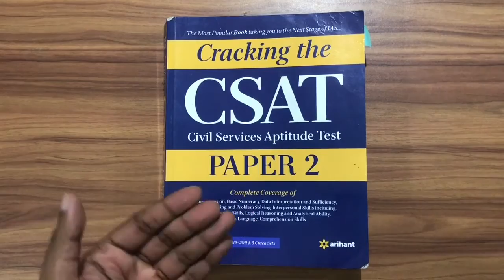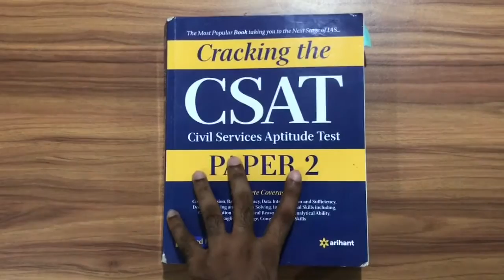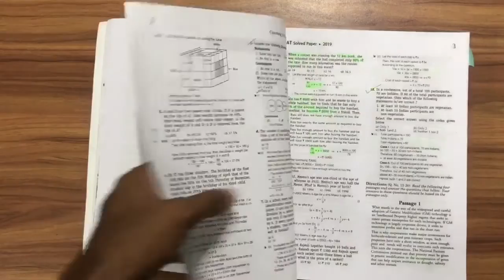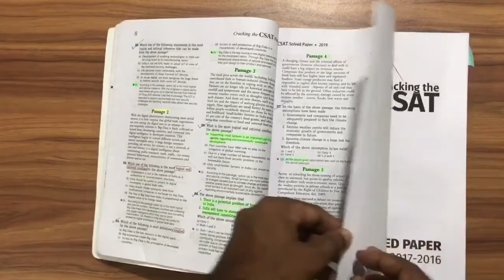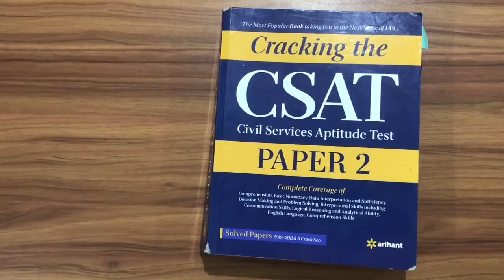🔥🔥🔥Review Best Book to Crack CSAT UPSC PAPER 2 by Arihant( previous years solved papers included)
10 MUST BUY BOOKS FOR UPSC EXAM

5 MUST BUY CSAT BOOKS

6 MUST BUY GADGETS FOR UPSC ASPIRANTS ROOM

USEFUL BOOKS
🔥Environment - Vaishali Mam
🔥GC Leong Latest Edition
🔥Orient Blackswan Laest Edition
🔥Nitin Singhania Economy Latest

5 USEFUL GADGETS FOR IAS PREPARATION